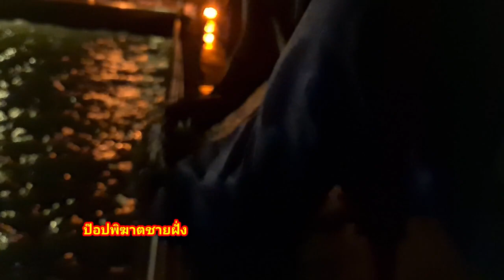ผึ้งหลวง! อาละวาดไล่ต่อยชาวบ้าน กู้ภัยเผด็จศึกตายยกรัง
***เมื่อเวลา 00.10 น.วันที่ 4 ส.ค.63 ผู้สื่อข่าวรายงานว่า  ได้มีรังผึ้งหลวงขนาดใหญ่ อพยพหนีมรสุมมาทำรังอยู่บริเวณเสาหินคล้องเชือกเรือ ช่วงกลางสะพานท่าเทียบเรือตำรวจน้ำสัตหีบ อ่าวดงตาล ม.1 ต.สัตหีบ อ.สัตหีบ จ.ชลบุรี ช่วงใกล้ตะวันตกดิน ได้ออกอาละวาดไล่ต่อยผู้คนที่มาเที่ยวพักผ่อน และออกกำลังกาย บริเวณชายหาดในรัศมี 50 เมตร เบื้องต้น หน่วยกู้ภัยมูลนิธิสว่างโรจนธรรมสถานสัตหีบ นำทีมโดย นายพิชิต เกียกกุทัณ หัวหน้าหน่วยกู้ภัยฯ ได้นำกำลังเข้าปราบหวังตีรังผึ้งให้แตกพ่าย แต่ต้องถูกต่อยจนปูดบวม วิ่งหนีกันกลับออกมาแทบไม่ทัน รับรายงานมีชาวบ้านและกู้ภัย ถูกผึ้งต่อยรวมกว่า 10 ราย

***ต่อมา เป็นช่วงที่มีฝนตกลงมาโปรยปราย ทำให้ผึ่งสงบลง เจ้าหน้าที่หน่วยกู้ภัย 5 นาย พร้อมอุปกรณ์ถุงดำขนาดใหญ่ อาศัยช่วงดังกล่าว เข้าโอบล้อมรังผึ้ง ก่อนจะนำถุงดำคลอบคลุมจนมิด ไม่ให้มีเล็ดลอดหลุดออกมาได้แม้แต่ตัวเดียว และเจาะรูนำยาฆ่าแมลงฉีดอัดเข้าไปในถุงดำ จนผึ้งตายเกลี้ยงยกฝูง ทำให้สถานการณ์โดยรอบกลับมาเป็นปกติ

***ณัฐภูมินทร์ ปานรักษ์ อ.สัตหีบ จ.ชลบุรี 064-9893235